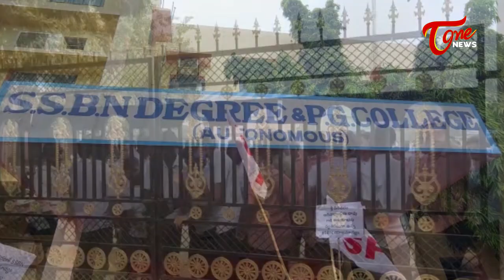Students Protest Against government Decision on Aided colleges | Tone News